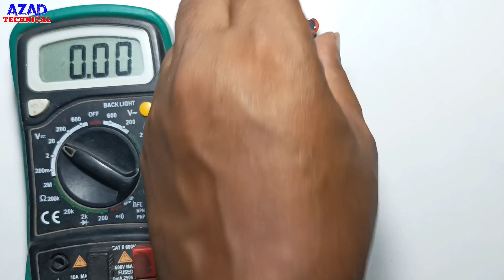💡Mobile चार्जर से led bulb को ऐसे जलाए 🔥 | खराब Mobile चार्जर से led bulb को कैसे जलाए make led bulb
खराब Mobile चार्जर से led bulb को कैसे जलाए ।।💡Mobile चार्जर से led bulb को ऐसे जलाए 🔥 make new led bulb

Hello friends is video me maine aapko sikhaya hai ki aap kaise kisi kharab mobile charger se led bulb bana kar us led bulb ko jala sakte ho.

खराब Mobile चार्जर से led bulb को कैसे जलाए ।।Mobile चार्जर से led bulb को ऐसे जलाए make led bulb
led driver
rechargeable led bulb
diy led light
emergency light
technical jugaad hindi
Azad Technical
make led bulb
led bulb repair
purane mobile charger se led bulb kaise banaye
led light kaise banaye
rc driver for led bulb
led bulb banane ka tarika